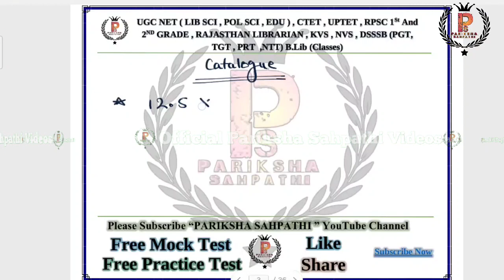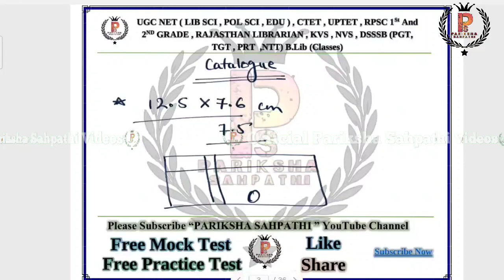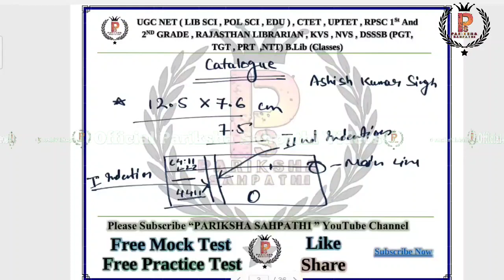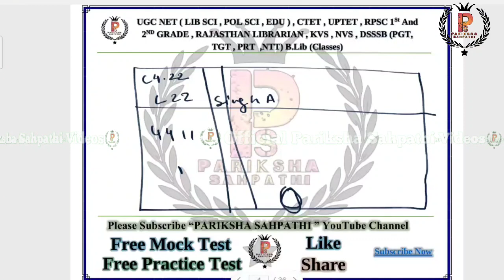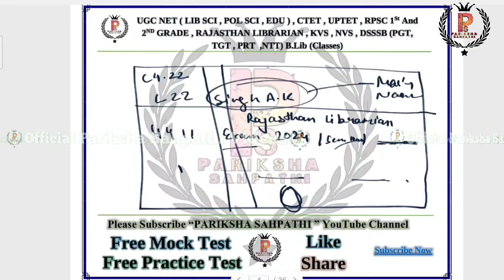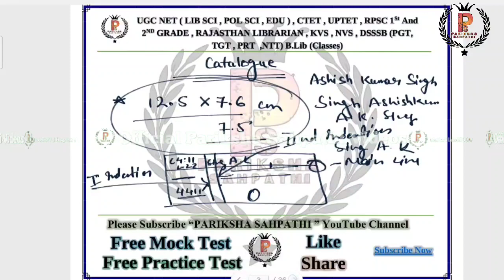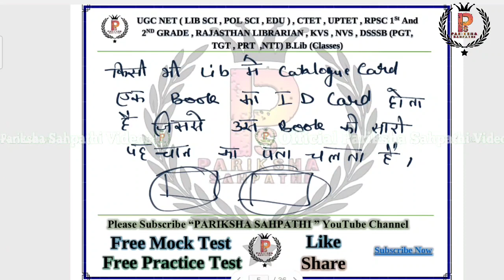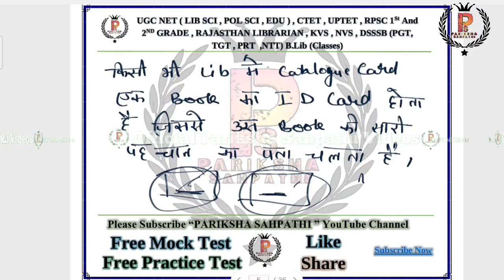RPSC Librarian Grade 2 2024 || RPSC Librarian Grade 2 Thoery Classes 24 Catalogue Card By A.K.Singh